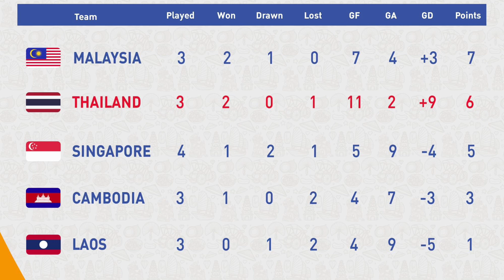ทีมชาติไทย รุกโหดสุด ซีเกมส์ 2 นัด 10 ลูก เวียดนาม ผวาใหญ่ , ฮอนดะ คารวะ ช้างศึก มาโน่ เก่ง! ต้องซุย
ทีมชาติไทย รุกโหดสุด ซีเกมส์ 2 นัด 10 ลูก ทำ เวียดนาม ผวา , ฮอนดะ ยกนิ้ว ช้างศึก มาโน่ เก่ง! ต้องซุย

พูดคุยข่าวสารฟุตบอลกับ ต้อง ภานุวัฒน์
ได้หลายช่องทาง
fanpage ต้อง แชนแนล
facebook tong panuwat